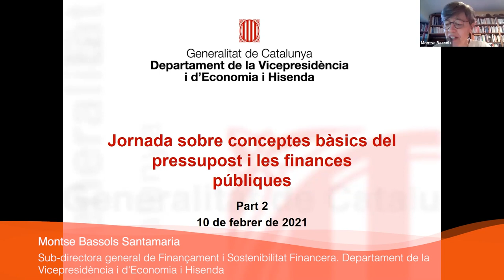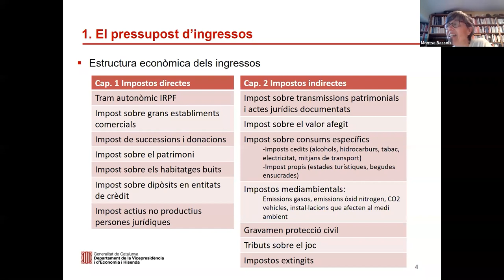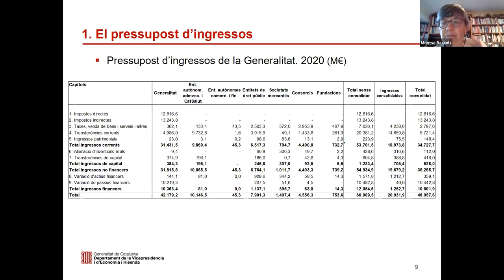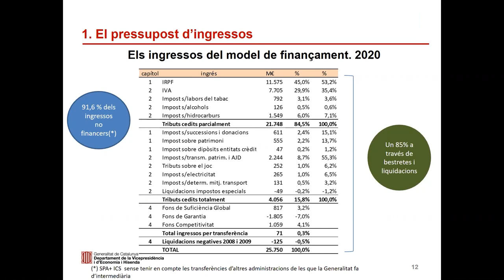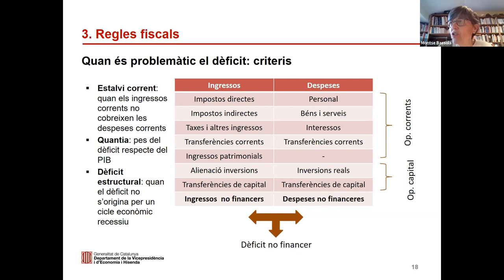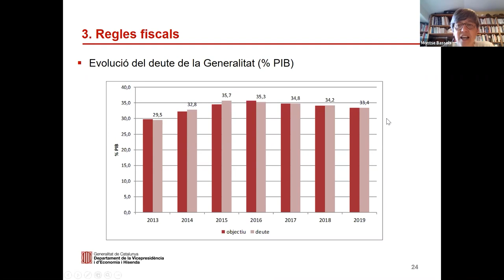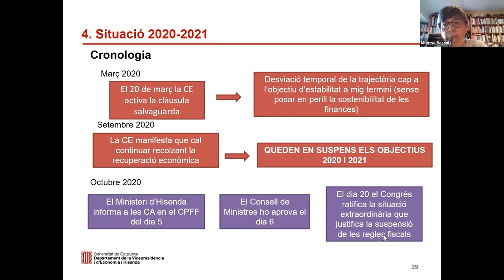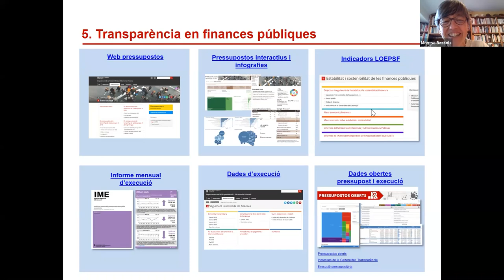Jornada sobre conceptes bàsics del pressupost i les finances públiques. Part 2 (10/02/2021)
PRESENTACIÓ
Els pressupostos públics són una eina per a la planificació, el control, el seguiment i l'avaluació de les actuacions del sector públic. La seva elaboració i execució es regeixen per un conjunt de normes i regles fiscals que tenen per objectiu garantir la sostenibilitat a llarg termini de les finances públiques, i evitar dèficits i endeutament excessius que poden posar en risc el creixement de l'economia.

OBJECTIUS
- Conèixer les grans xifres del pressupost de la Generalitat i com s'organitza la informació pressupostària.
- Conèixer els principals conceptes pressupostaris: crèdit, bossa de vinculació, modificació pressupostària i fases d'execució del pressupost.
- Conèixer el compte financer i els seus principals conceptes: estalvi corrent, estalvi primari, dèficit i endeutament.
- Conèixer les regles fiscals, per què existeixen i quines són les que s'apliquen actualment a la Generalitat de Catalunya.

PONENTS
Part 1: Esther Pallarols i Llinàs
Sub-directora general d'Anàlisi i Seguiment de les Despeses. Departament de la Vicepresidència i d'Economia i Hisenda
Part 2: Montse Bassols Santamaria
Sub-directora general de Finançament i Sostenibilitat Financera. Departament de la Vicepresidència i d'Economia i Hisenda